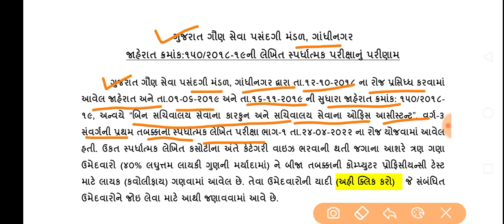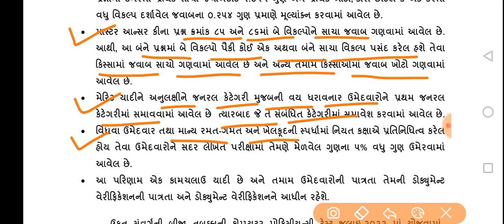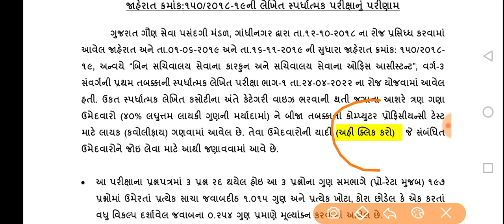Breaking News | બિનસચિવાલય ક્લાર્ક તથા ઓફીસ આસિસ્ટન્ટનું પરિણામ જાહેર, ગૌણ સેવા પસંદગી મંડળ,ગાંધીનગર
join my Telegram group for more updates... મારા ગ્રુપમાં જોડાવા માટે ...